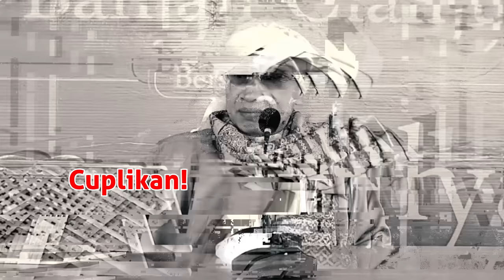Hidup Tenang Tidak Suka Mencari Kekurangan Orang Lain | Buya Yahya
Hidup Tenang Ngga Ngurusin Hidup Orang | Buya Yahya

No. Rek : 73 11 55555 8
Kode Bank : 451
a/n : Al Bahjah TV